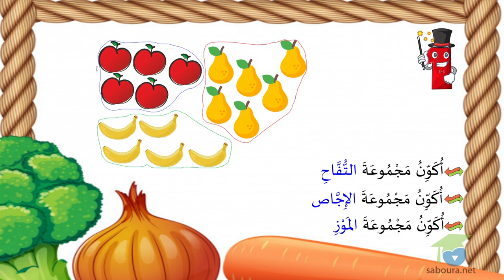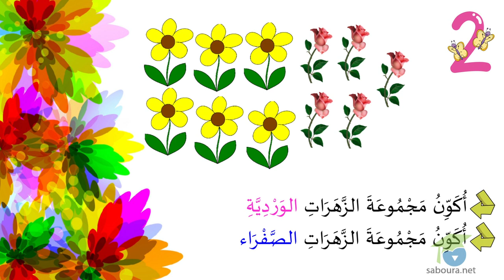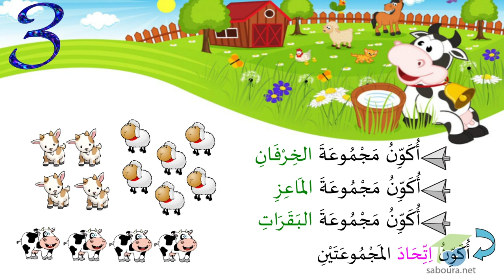اتحاد مجموعتين منفصلتين فأكثر